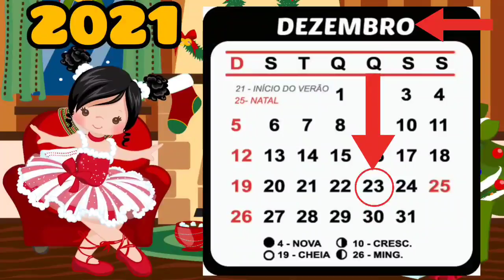CALENDÁRIO 23 DE DEZEMBRO - CALENDÁRIO 23/12/2021 - CALENDÁRIO DE DEZEMBRO 2021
DICAS EDUCAÇÃO INFANTIL E ALFABETIZAÇÃO